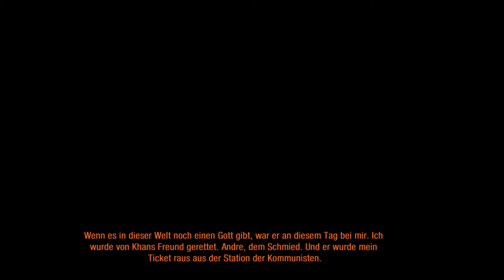Ein unherzlicher Empfang - Lets Play Metro 2033 Redux #008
Man ist neu in einer Situation, an einem Ort oder lernt neue Leute kennen. Man nimmt sich etwas zurück und schaut, wie die Leute drauf sind. Und dann sowas!